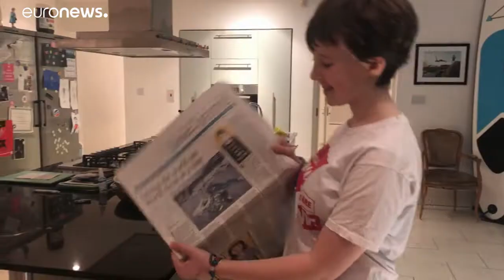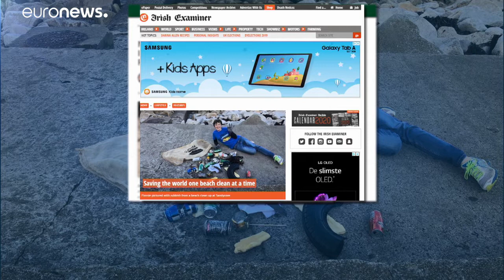Flossie Donnelly, az ír Greta Thunberg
A 12 éves lány azzal vált ismertté, hogy iskola után a strandra járt szemetet szedni.…